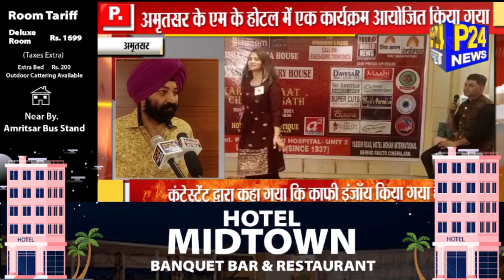Amritsar : यश ज्वेलरी ने करवा चौथ पर किया कार्यक्रम का आयोजन || P24 News